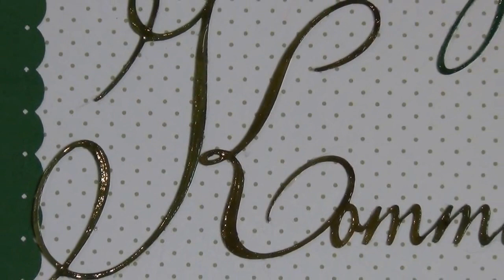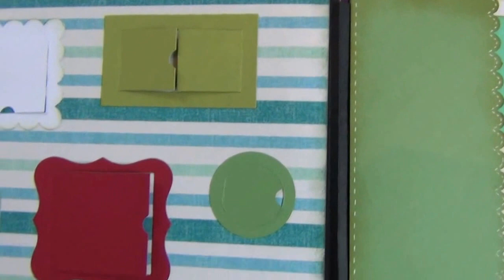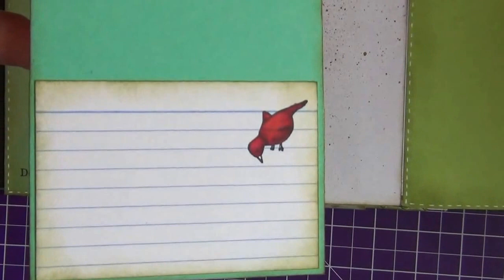Mini Album zur Kommunion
Zunächst dies: unbezahlte Werbung wegen Markennennung

Hallo zusammen,

hier seht ihr ein Minialbum, was ich anlässlich der Kommunion eines jungen Herren gestaltet habe. Viel Spaß beim zusehen.

Liebe Grüße
Eure Catzi